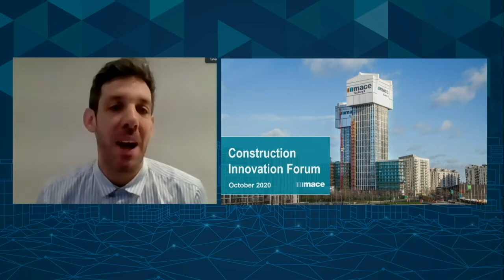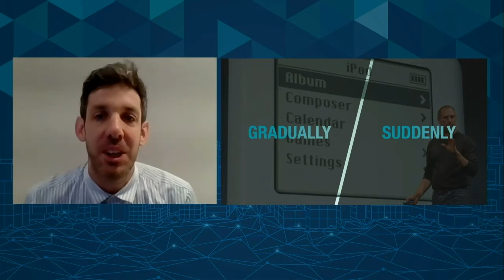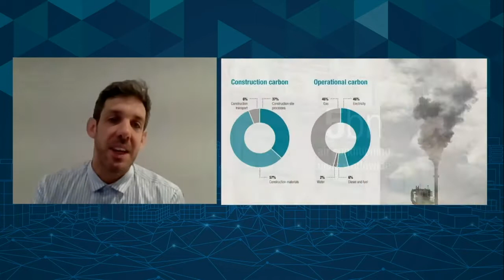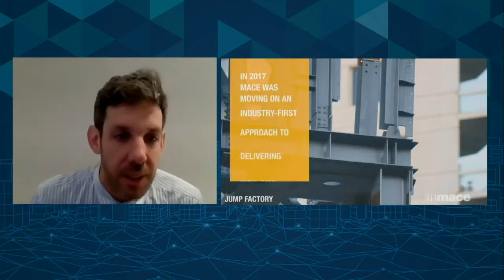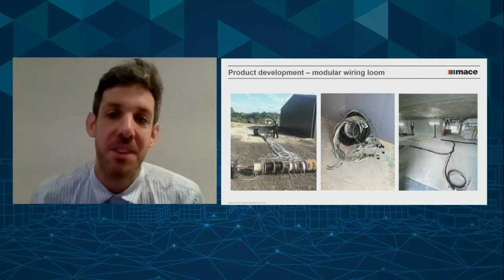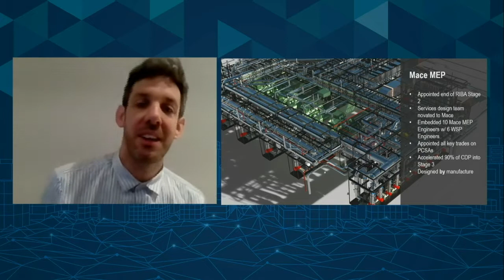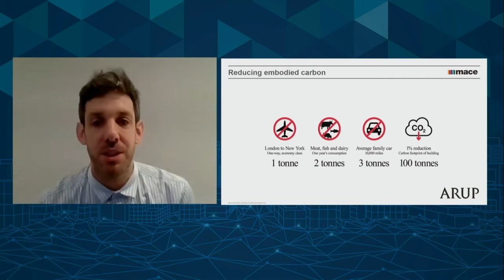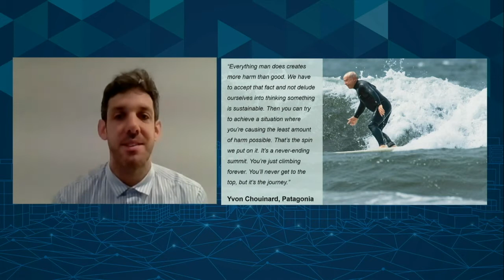Construction Innovation Forum 2020 - Matt Gough - Mace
Embracing Technology to Build Back Better | With Covid-19 highlighting the fragility of the industry in plain sight, how do we build back from the pandemic in a better way, for the industry and for society?